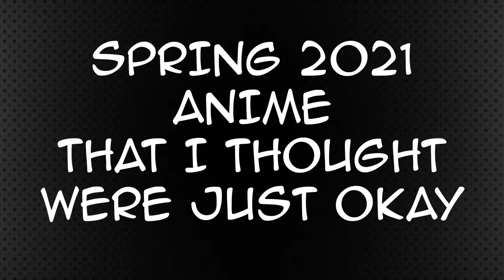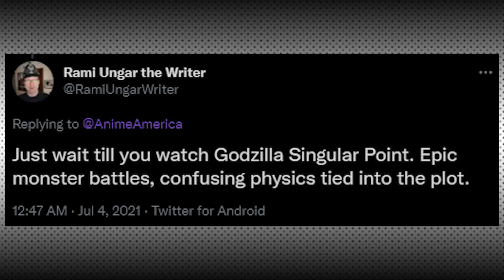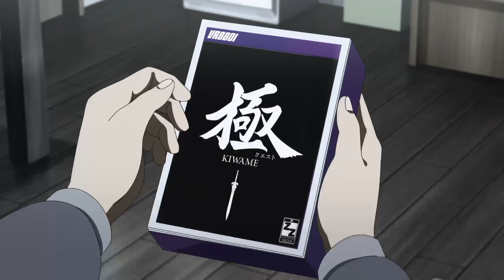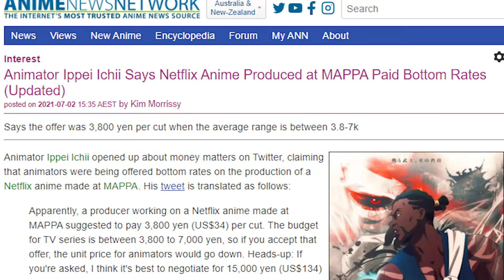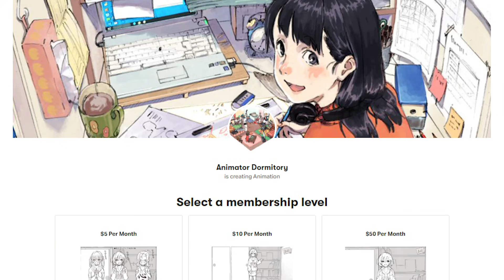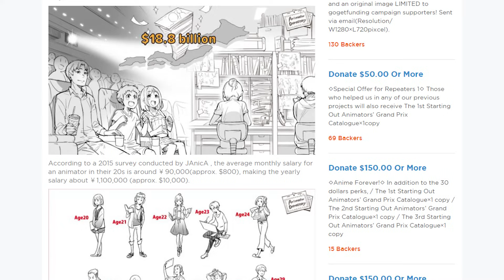FIRST EPISODE IMPRESSIONS: Spring 2021 Anime Line Up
I watched the first episodes of each Spring 2021 Anime Series, including the one locked away in Netflix Jail! What are my thoughts on these shows? Which ones do I believe are the best and worst of the Spring 2021 Lineup?